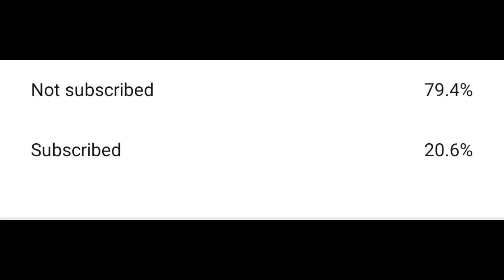PUBG MONTAGE ⚡| K20 Pro 90 FPS Pubg Mobile? | Redmi K20 Pro Best Gaming Rom | Custom Rom and Kernel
THUMBNAIL - PSCC + PIXELLAB + LIGHTROOM

CUSTOM ROM - Arrow Os 10

Oneplus Nord,
NewOnePlusNordMid RangePhone
gaming,
Pubg gyroscope,
Jonathan,
solo v squad,
high kills,
Pubg fastest player,
Chinese pros,
players,
k20 Pro gameplay
,t1 scrims,
intense squad,
7t pro, oneplus 7t unboxing, oneplus 7t vs 8, oneplus
7t pubg, oneplus 7t review, oneplus 7t camera, oneplus
7t pro pubg,